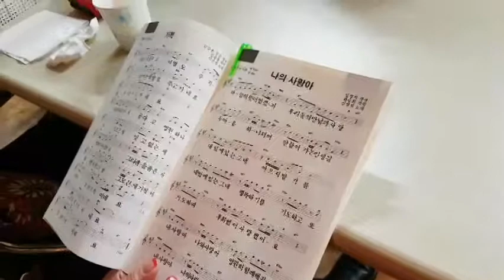가수임명희에♡나의사랑아♡함양에김정만노래교실에서수업중